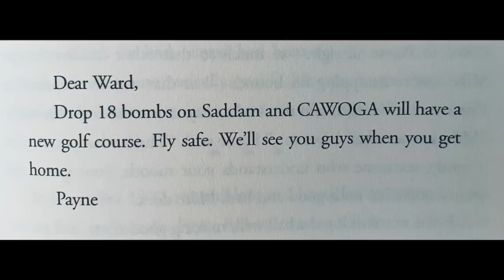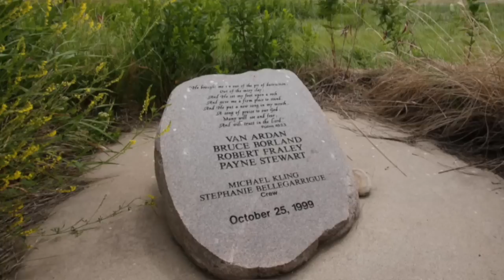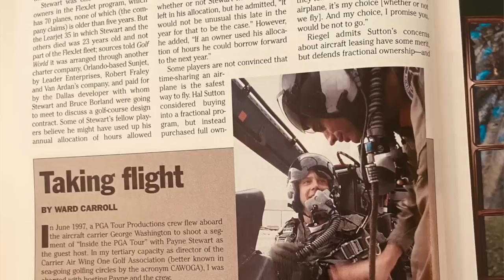Payne Stewart: Golfing Legend and F-14 Tomcat RIO (a memorial tribute)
Help Ward take this channel to the next level by becoming a Patron

Buy "Punk's War," Ward's bestselling debut novel about life in Tomcat squadron at sea,

In honor of the USGA's U.S. Open this week at Torrey Pines Golf Course near San Diego, Ward tells the stories behind how he came to be friends with the late golf legend Payne Stewart, starting with when Payne came aboard the USS George Washington (CVN 73) sailing off the coast of North Carolina to host an episode of "Inside the PGA Tour." Later Payne flew in the backseat of an F-14 Tomcat assigned to VF-102 "Diamondback" operating out of NAS Oceana.